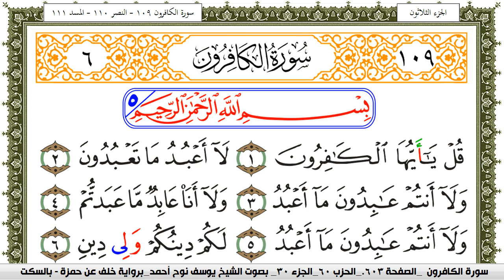سورة الكافرون مكتوبة يوسف نوح احمد برواية خلف عن حمزة بالسكت العام